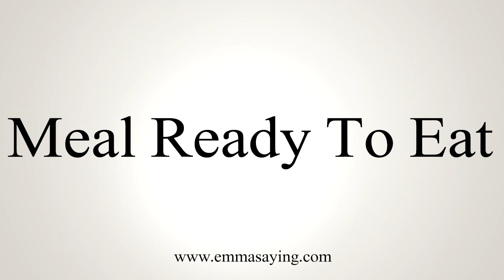How To Say Meal Ready To Eat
Learn how to say Meal Ready To Eat with Emmasaying free pronunciation tutorials.